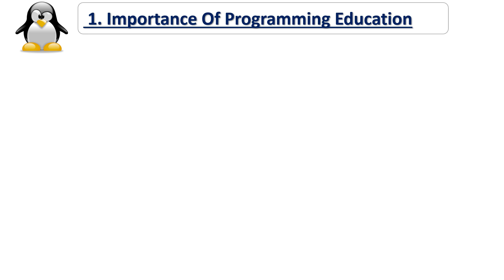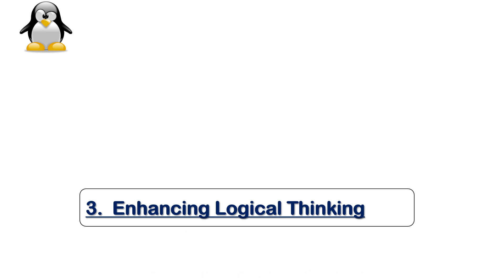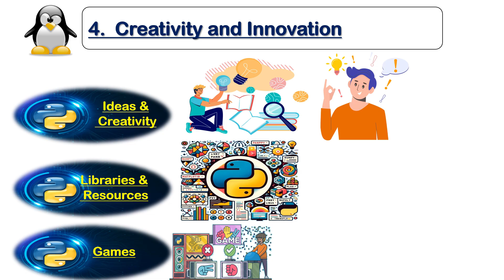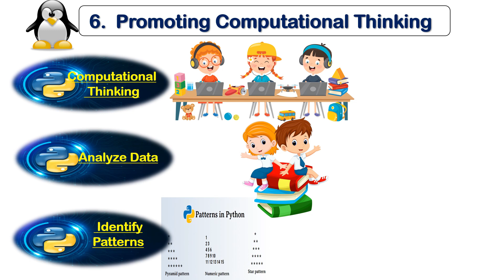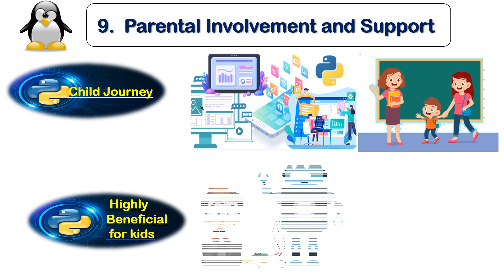Why to Learn Python | What is Python | Why Should Learn Python | Python Basic Concept and Function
Python For Kids Online Learning Course Available on Udemy.